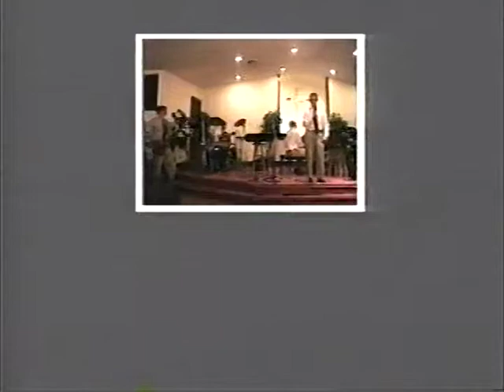1998 Oliver Family Concert